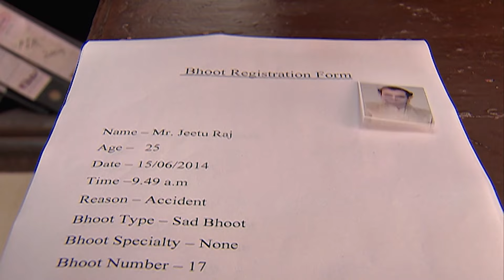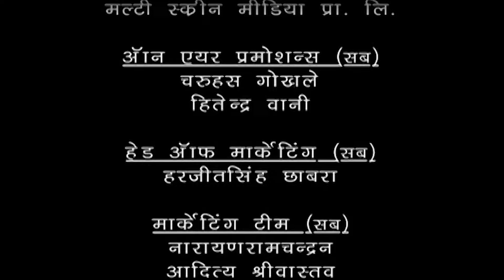Best Of Pritam Pyaare और Woh | Tiku Talsania Comedy Series 😀 | HD